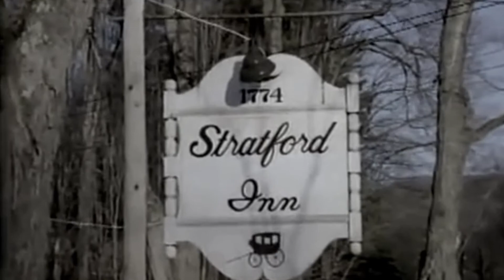Newhart Dark & Gritty Reboot Trailer (2017)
Newhart gets dark.